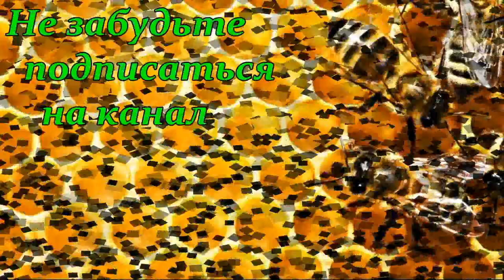Не сделайте моей ошибки & Бочка для меда